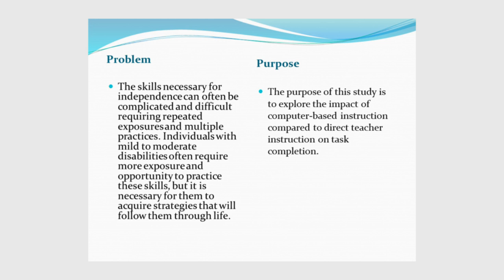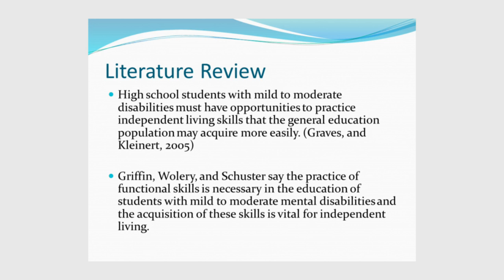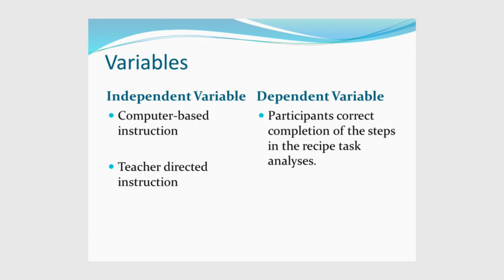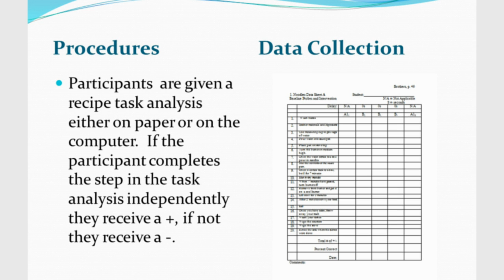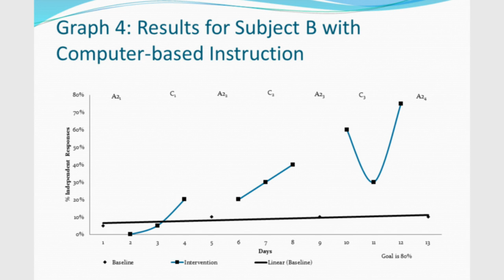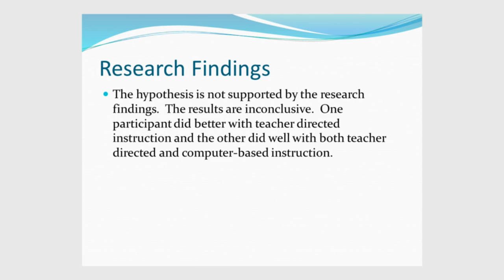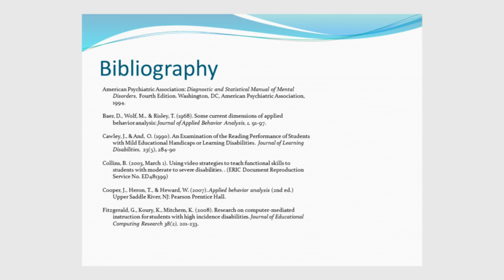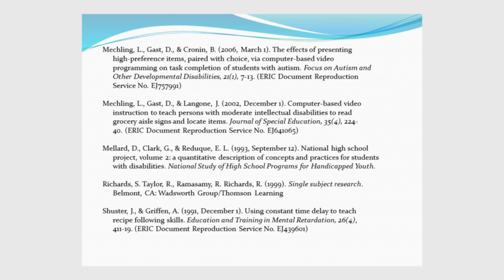Power Point Brothers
The Impact of Computer -based Instruction vs. Teacher Directed Instruction